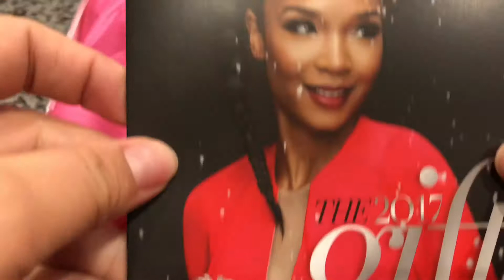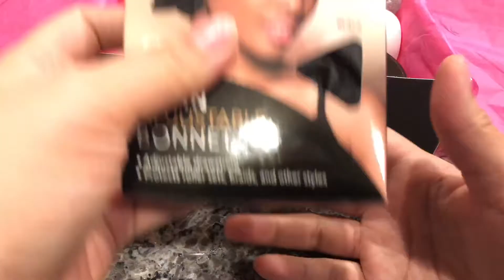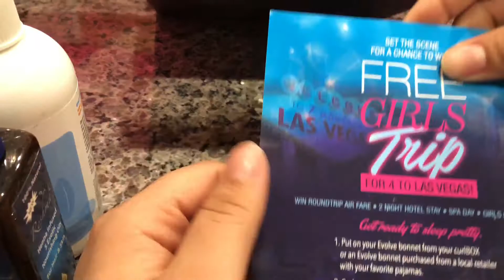curlBOX | December 2017